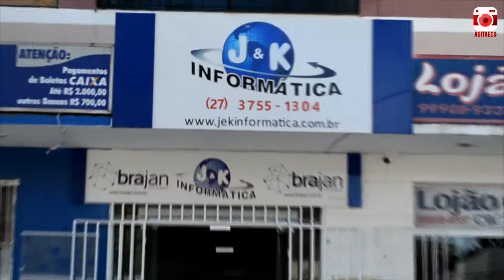BRAJAN SISTEMAS: BATE PAPO COM VAREJISTAS E CONTADORES EM ECOPORANGA